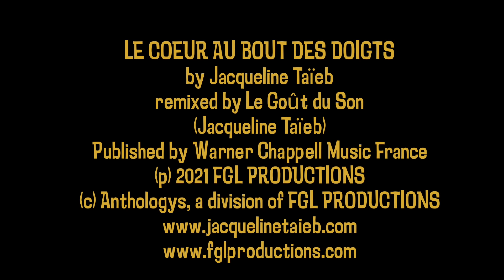Le coeur au bout des doigts (Le Goût Du Son Remix) by Jacqueline Taïeb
From the album PLAY IT LIKE JACQUELINE
The Lolita Chic Remix Album by Jacqueline Taïeb / Remix by le Goût du Son

Album created by Thierry Wolf
Realized by Antoine Martin for Le Goût du Son
Artwork & Cover Design: Fabrice Trovato

Thierry WOLF would like to thank: Jacqueline Taïeb (already cult, always groovy !), Antoine Martin from Le Goût Du Son for his talent and all the DJ’s involved on this crazy project : Mikeandtess, Maxine Lenik, Johann Sutter, Gabin Nogueira, Stone Van Brooken, Parsifal,..